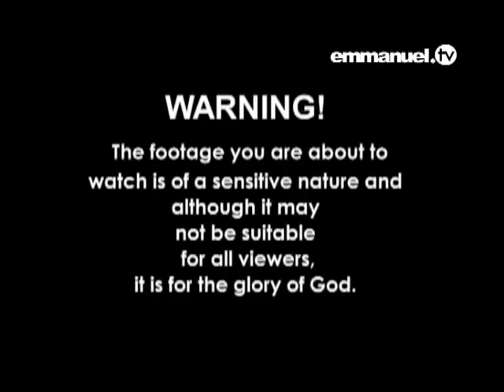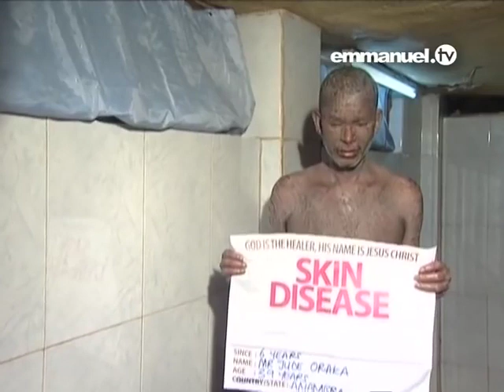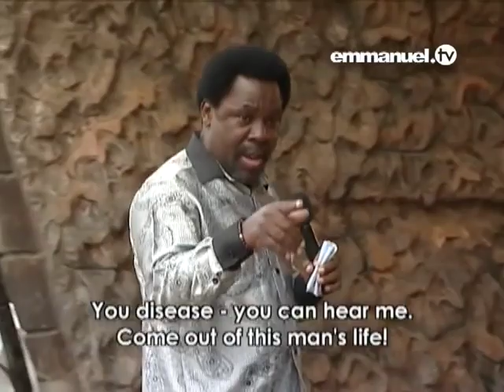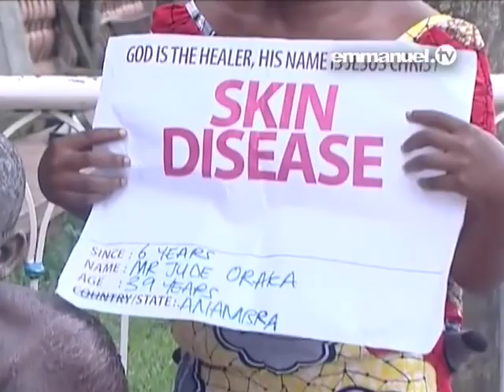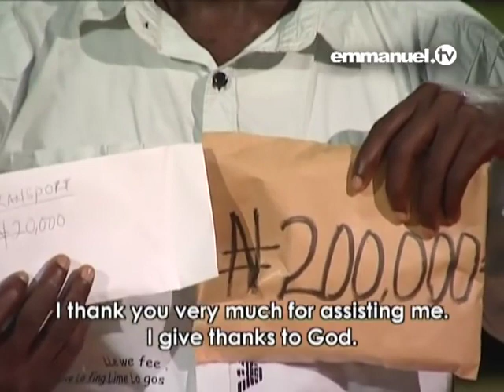MUST WATCH A Video You Will NEVER Forget! Skin Disease is healed by the Power of Jesus Christ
One way and one job: the way is Jesus Christ and the job is to tell others about Him! Remember, distance is not a barrier for the Holy Spirit!

Changing Lives! Changing Nations!! Changing The World!!!